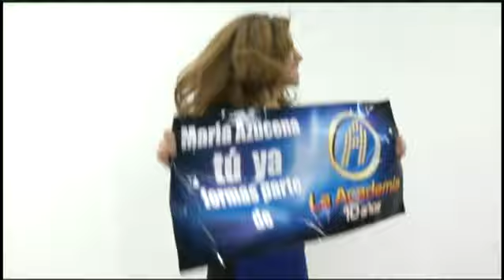Azucena con "Afortunadamente no eres Tú".mp4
La verdad lo hizo muy bien...creo ya soy su fanssss